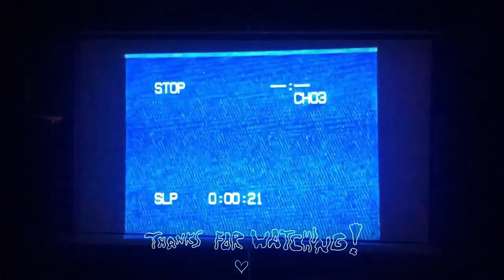Raindrops (an angel cried) Cover By Ariana Grande. In ABANDON PARKING GARAGE @5:00AM?! ✰Melanie Jay✰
Today's video is a little acapella cover of raindrops(an angel cried) by Ariana Grande with a twist!! I'm in an ABANDON(or so I thought) parking garage @ 5:00AM?!?!! yeah, you heard me right, idk how I ended up here haha! Hope you enjoy (p.s. I promise my mic quality will get better!!) All my love, Mel. ❤️

Apple Music, Amazon Music, etc: search "Melanie Jay Happy Sad" (I should pop up :))